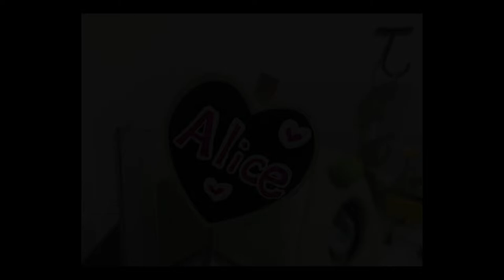ジャンガリアンハムスター＊アリスちゃん☆ナッツアンケ－ト番外編☆アンケ－ト直後、カシュ－ナッツをガッツリ食べました♪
4人とも女の子です。

生まれ：2018年4月頃＊1歳7ヵ月＊
品種：ジャンガリアンです。
性別：女性
職業：ペット
趣味：寝る事　食事　もぐる事
好物：お肉　ブロッコリー　かぼちゃ

生まれ：2018年11月頃＊1歳＊
品種：パールドワーフです。
性別：女性
職業：ペット
趣味：寝る事　舐める事　立つ事
好物：ブロッコリー　サラダ菜　にぼし

生まれ：2019年7月頃＊4ヵ月＊
品種：ブル－サファイア
性別：女性
職業：ペット
趣味：二人で寄り添って寝る事　かじる
好物：ブロッコリー　ささみ肉　にぼし

6階建てのピラミッドに迷い込んじゃった面白いペットのハムスター🐹